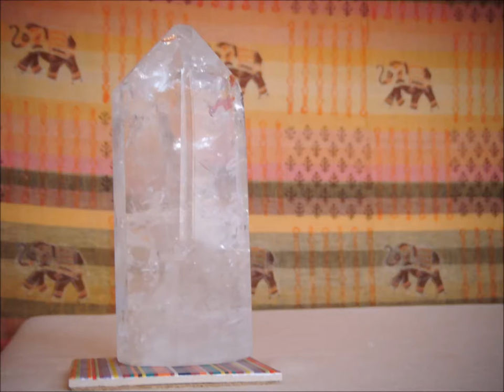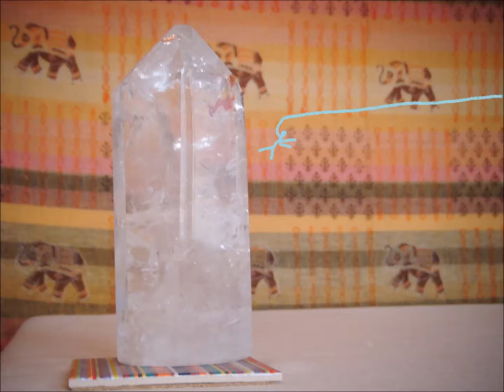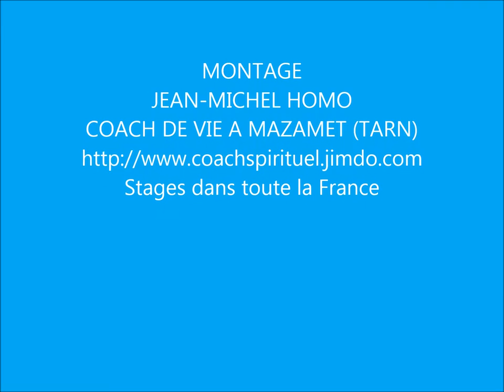VOYAGE ASTRAL 6, METHODE DE MINIATURISATION PLUS POUSSEE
Vidéo enseignant une méthode de voyage astral : Méthode de Miniaturisation plus poussée. Par Jean-Michel Homo Coach de Vie à Mazamet. Stages dans toute la France.